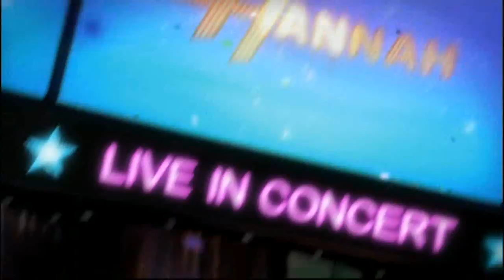Hannah Montana Forever theme - Need A Little Love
Lyrics:

When your sky is looking troubled
You can count on me, 'cause I'm gonna stay
[I'm gonna stay!]

Put your fears in my pocket
I've got a key so we can lock it
You know I [ know I ] won't let them escape [Ooohooa!]

Love , it's always worth it
Love , everyone deserves it
It's the friend that holds your hand
When nobody understands
Love , it wants to heal you
Love , and see the real you
But you have to open up
When you need a little love.